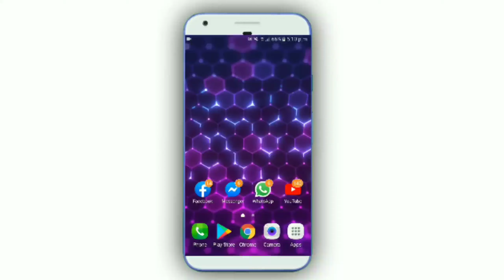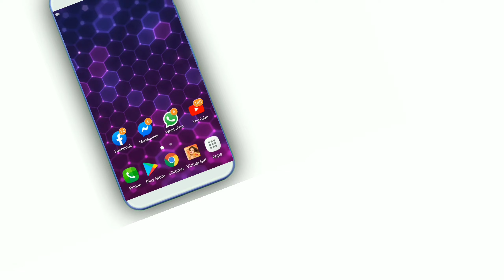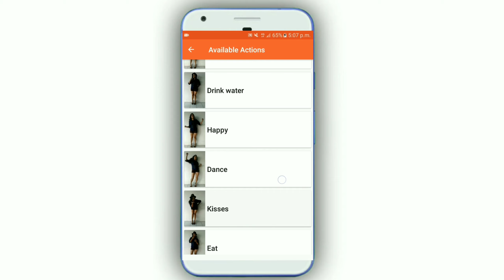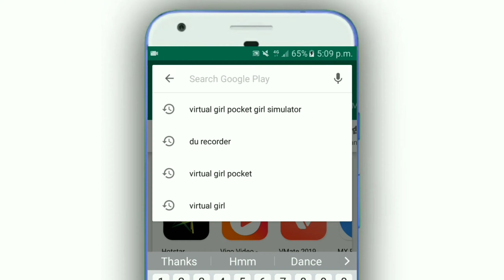Android Best Amazing App